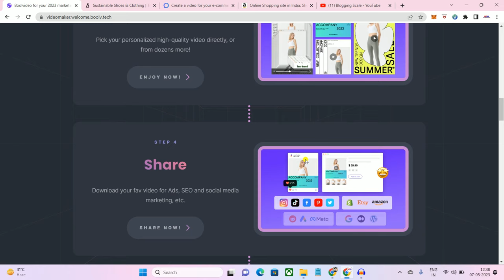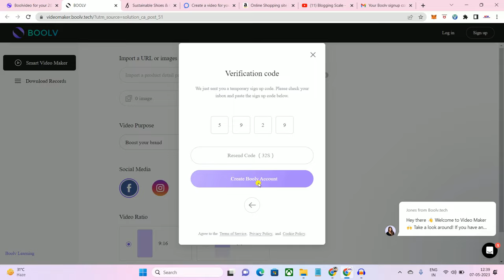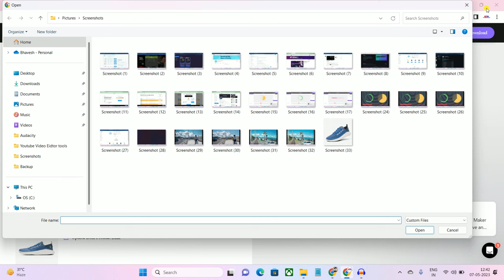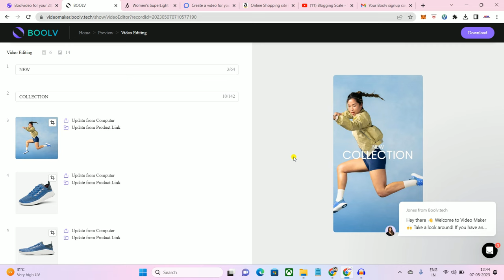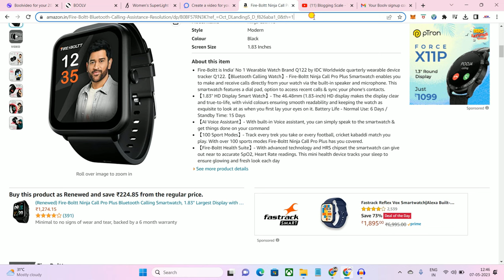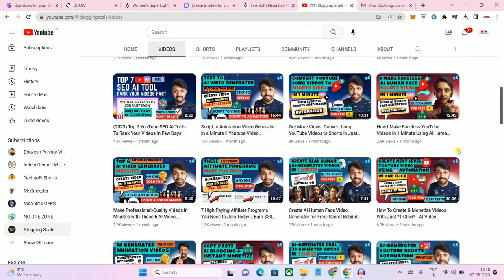Turn Any Affiliate Products to Ai Generated Video In One Click | Create Animated Marketing Videos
Looking to take your product marketing to the next level? Look no further than AI Video Generator! Our free tool allows you to easily transform any product into a stunning, professional video with just a few clicks. Boost your sales and grow your business with AI Video Generator today!

1. Affiliate Product to Ai Video Generator
2. Ai Video Generator
3. Text to Speech
4. Text to Video Generator
5. Affiliate Marketing Video Generator
6. Ai Video Maker

Blogging Scale